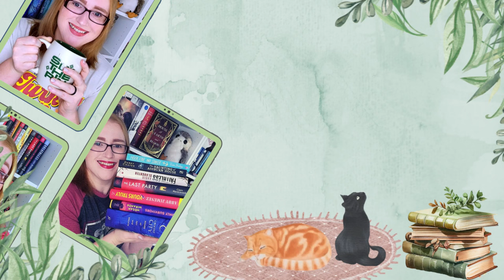New Book Releases December 2023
Hi All!

Here are some releases coming out in December!

0:00 - Intro
0:41 - Correction regarding The Frozen River
1:32 - December 5th Releases
10:23 - December 19th Releases
11:34 - Christmas Day Release
13:00 - December 26th Releases
15:46 - Conclusion

🐾Books Mentioned**🐾

The Frozen River
Yours for the Taking
The Curse of Penryth Hall
This Spells Love
Five Bad Deeds
The Couple in the Photo
The Fake Mate
Technically Yours
The Vacation
Heartstopper v5
Better Than Revenge
On the Plus Side
What Waits in the Woods